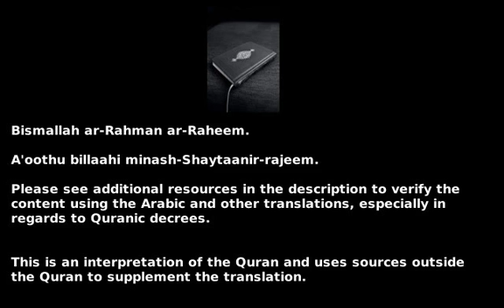Surah 56 - Al-Waqi'ah ( The Event ) - سورة الواقعة